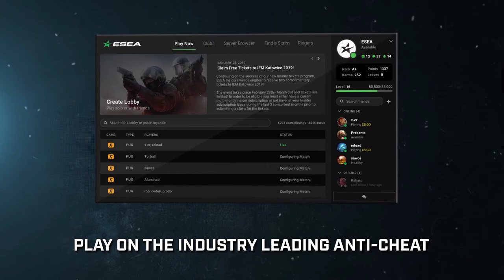ESEA EU CS:GO | Season 12 | MDL | Bo1 | Team Singularity vs Nordavind DNB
Color Kommentator und Analysts:
Patrick "P4tt" Strelau:
Play-By-Play Kommentator:
Alberto "Albi" Avanzato
Designed:
ESEA MDL
Liga Informationen:
ESEA EU CS:GO MDL Season 12: